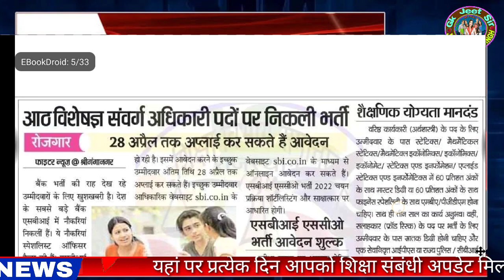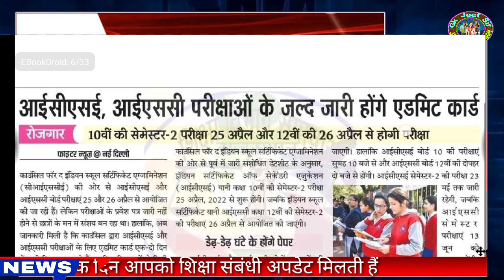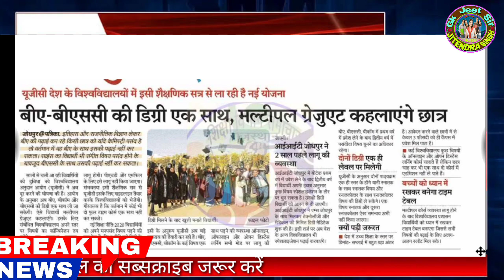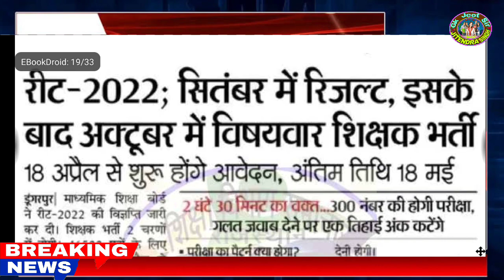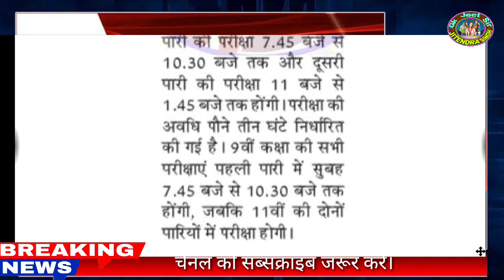शैक्षिक समाचार राजस्थान//Rajasthan Shaikshik samachar April 17,2022//Education news Rajasthan//News